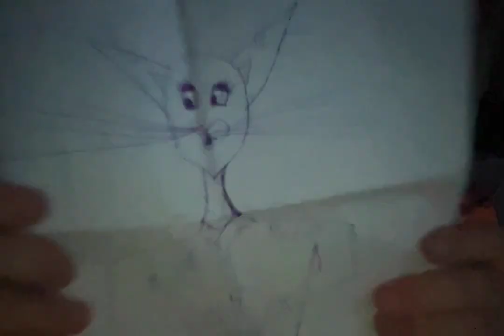Mastery of mind